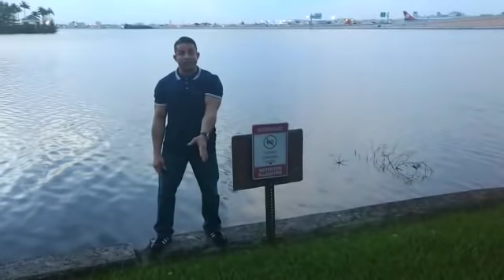Diablo issues his greatest Challenge yet!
American Football Hooligan or Internet Hooligan? The jury is still out on the flamboyant Miami loudmouth. In this video, he takes his aggression to a new level, has he finally issued a Challenge no Hooligan, Casual, or Ultra will be able to ignore?